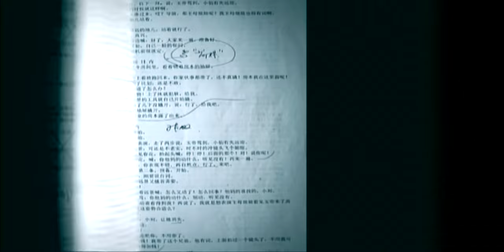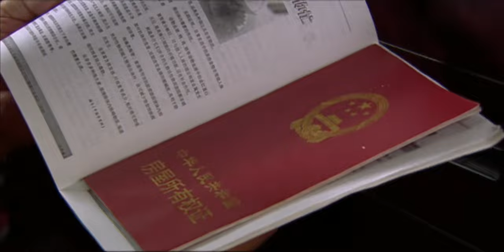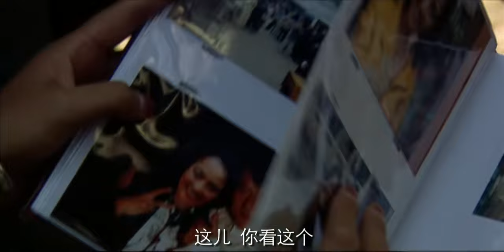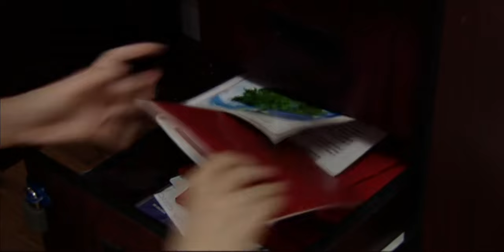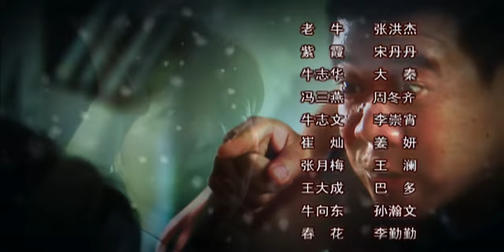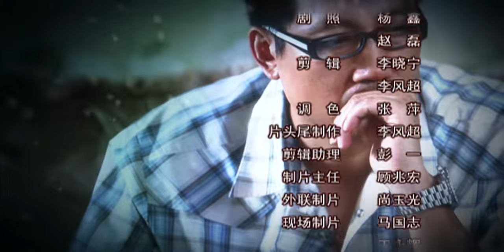【2023家庭倫理劇】塵埃落定 第11集：老牛按照老伴臨終的遺囑將家裏的財產進行了交代和分配，由此引起了一場軒然大波（主演：：張洪傑、宋丹丹、秦衛東）